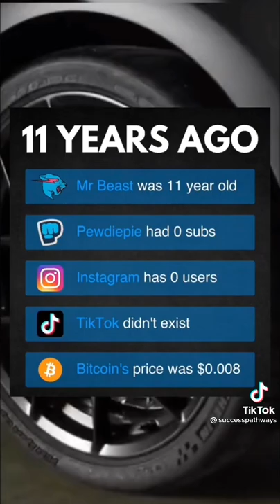This blow my socks